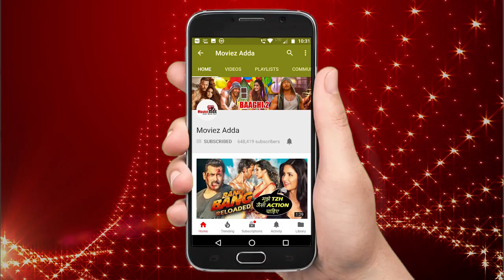Deepika Padukone In Salman Khan's INSHALLAH Movie